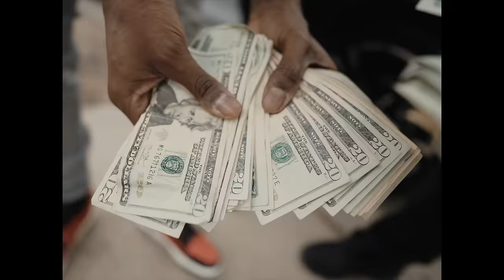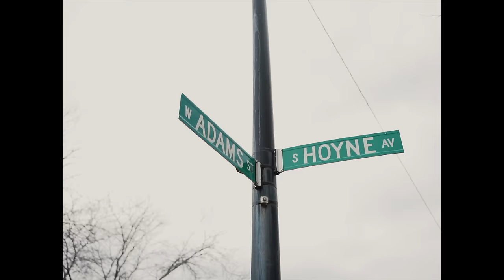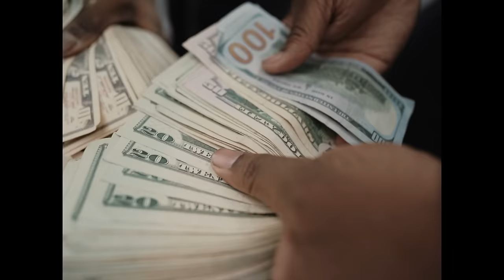DCG Shun x DCG Bsavv - Jungle Life [Official Music Video]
DCG Shun x DCG Bsavv - Jungle Life